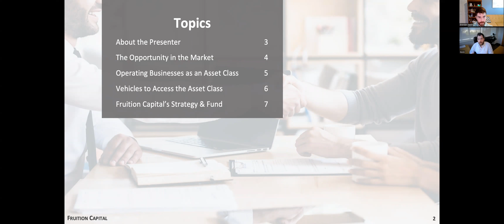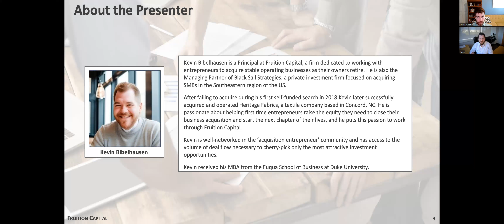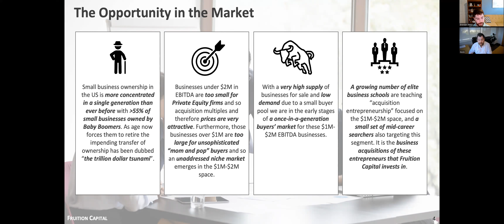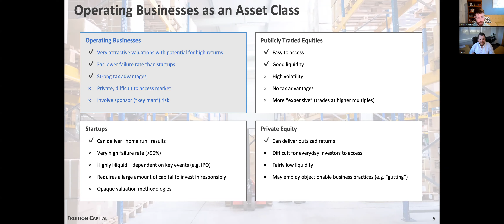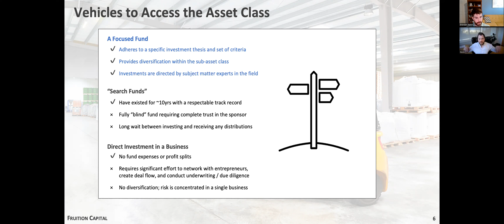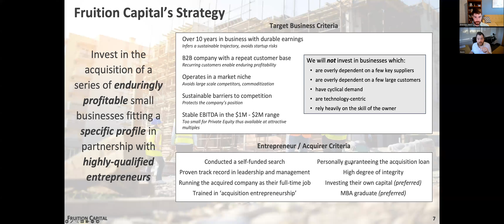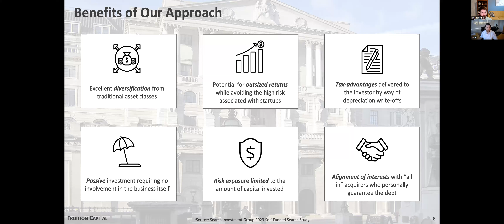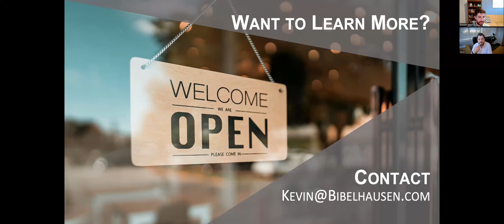Investing Your IRA into A Cash Flowing Small Business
Brendan interviews Kevin Bibelhausen of Fruition Capital on how you can invest in cash-flowing businesses inside of a Self-Directed IRA and how it differs in investing from businesses as a passive investor with taxable funds.